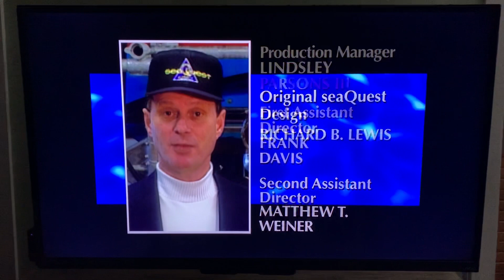About the stinger….